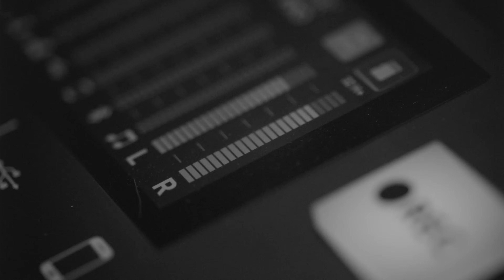Robert F. Kennedy Jr. Interviews Jack Carr - Danger Close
Producer’s Note: This special release originally ran on the RFK JR. PODCAST on Sept. 22, 2023. The episode was titled WAR AND PEACE WITH NAVY SEAL JACK CARR.

On today’s episode of Danger Close, Jack is interviewed by 2024 presidential candidate, Robert F. Kennedy Jr in a special dual-cast conversation. They discuss 9/11, Afghanistan, senior military officers, politicians, accountability, consequences, the intelligence community, and the long-term impacts of November 22, 1963.

This week, RFK Jr. announced that he is dropping his Democratic party bid to run as an independent.

During his speech in Philadelphia he explained, “I’ve come here today to declare our independence from the tyranny of corruption which robs us of affordable lives, our belief in the future, and our respect for each other. But to do that I must first declare my own independence. Independence from the Democratic Party and from all other political parties.”

You can follow him on Instagram @​​robertfkennedyjr and learn more about his campaign at kennedy24.com

You can visit the RFK JR PODCAST page on Spotify or listen wherever you get your podcasts.

Danger Close Apparel: Check out the new Danger Close apparel.